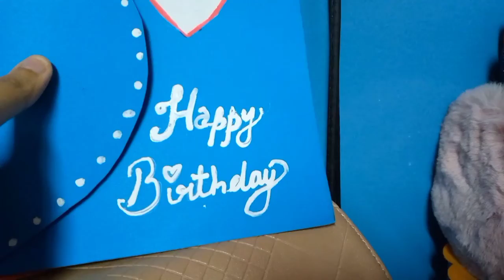Baath karte karte Ghar ka tour ho gaya😂|| Finally no rain today☺️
Lots of love from Cppm family♥️♥️♥️

THE VIEWS / OPINIONS / SUGGESTIONS EXPRESSED BY ANY MEANS (SPOKEN OR WRITTEN ) IN ALL OUR VIDEOS / VLOGS ARE OUR PERSONAL EXPERIENCE AND NOT INTENDED FOR EACH AND EVERYONE . IN ADDITION, WE ARE NOT PRACTITIONER OR LEGAL ADVISOR FOR ANY OF THE CONTENT IN OUT VIDEOS FOR SPECIFIC PURPOSE , WE ARE NOT RESPONSIBLE FOR ANY HARM OR DAMAGE OCCURRED AFTER WATCHING OR TRYING THE CONTENT PRESENT IN OUR VIDEOS.

LOVE CPPM FAMILY ♥️♥️♥️